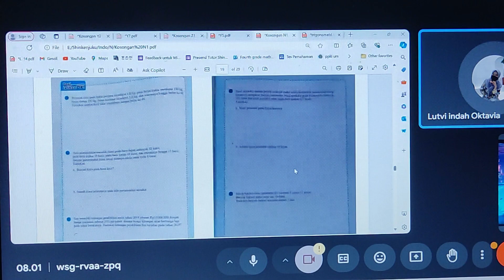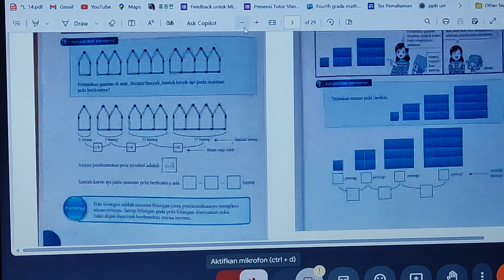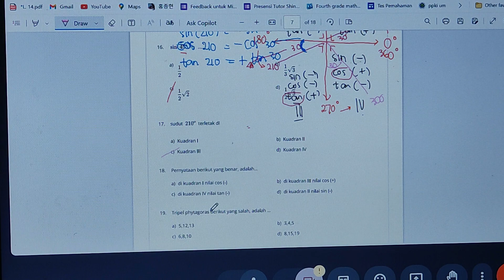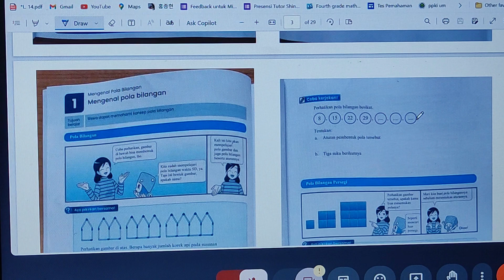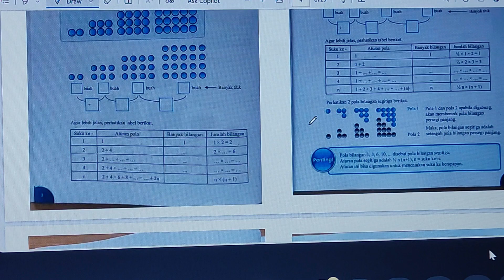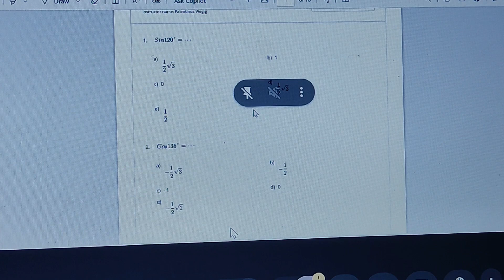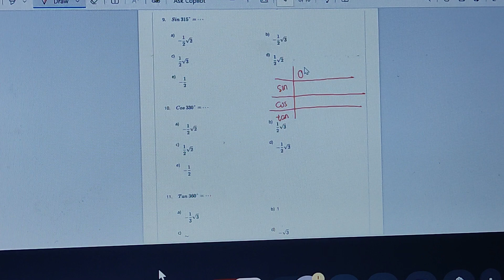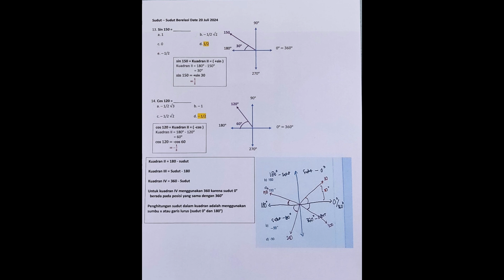Trigonometry 5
Quadrant 1, 2, 3, 4